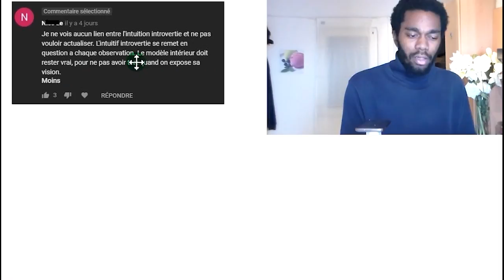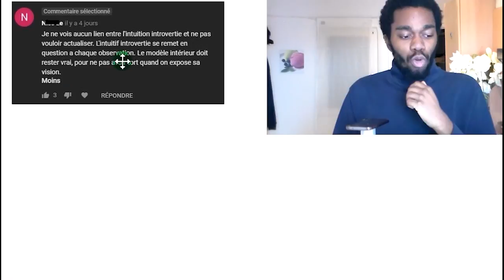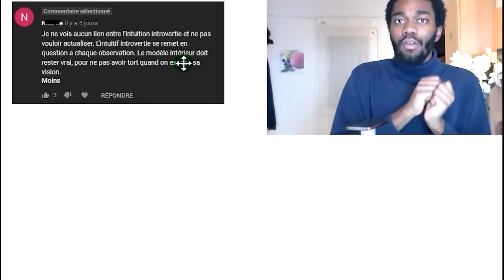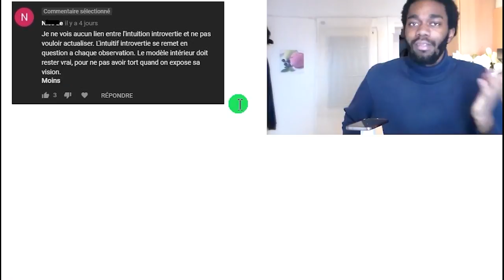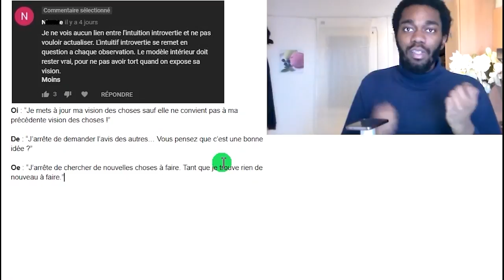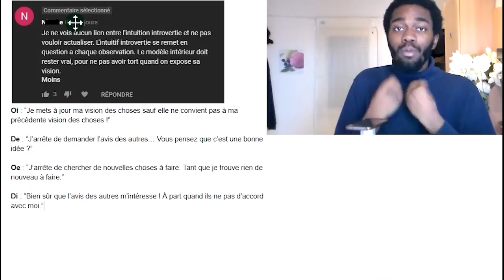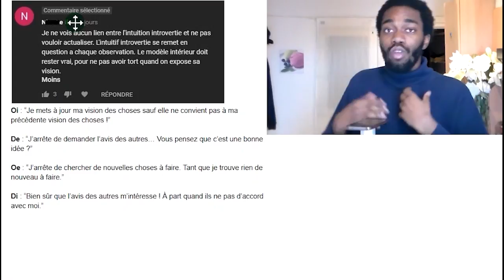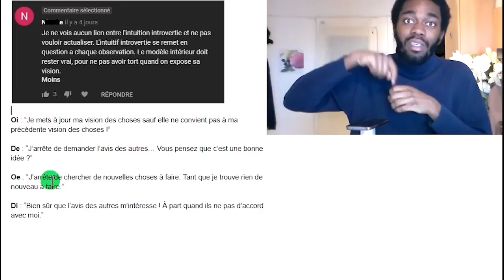Quelqu'un : "Mais non je fais pas ça" La même personne : *Est en train faire ça* (MBTI Efficace)